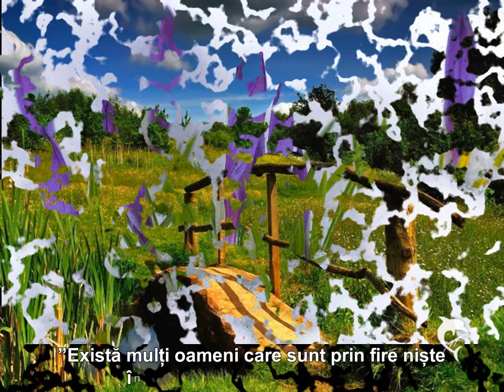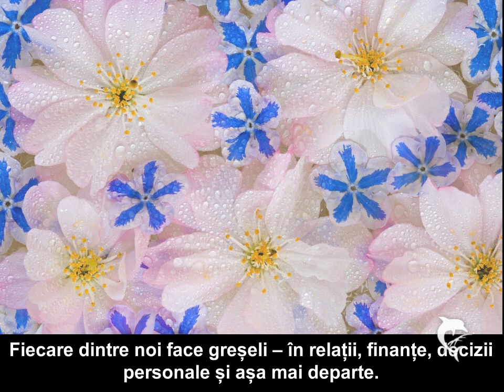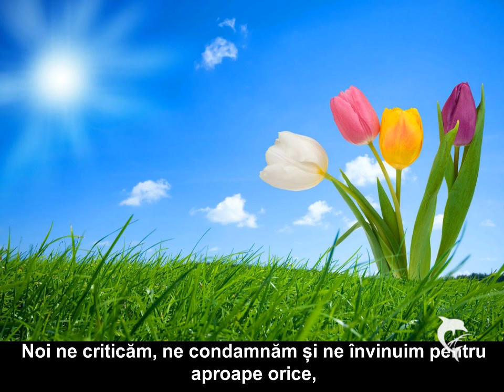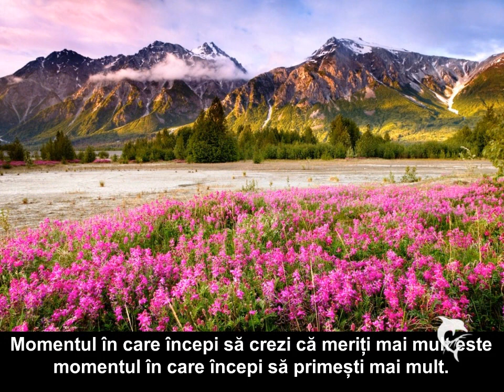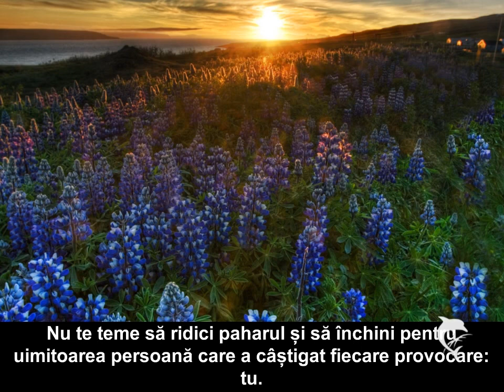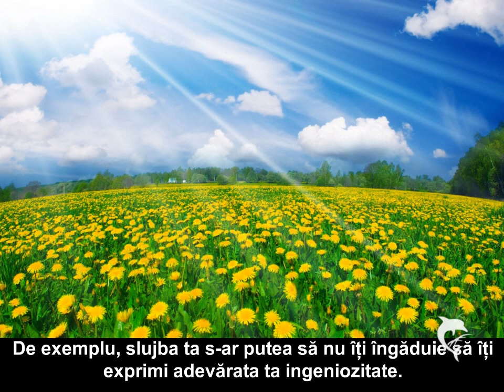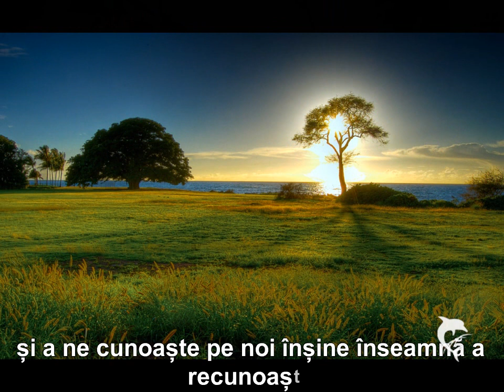ARTA IUBIRII DE SINE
"A ne iubi pe noi înșine înseamnă a ne cunoaște pe noi înșine, și a ne cunoaște pe noi înșine înseamnă a recunoaște spectrul deplin al puterilor noastre."
Scris de Alec Blenche în data de 16 martie 2014
Muzica:  "Ascent to The Heaven"